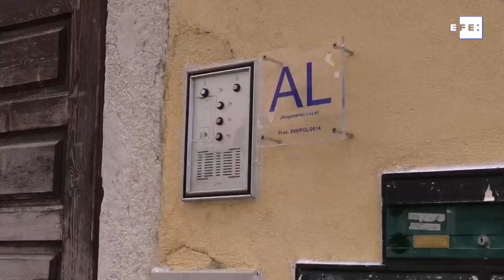La convivencia entre residentes y turistas en la ciudad, a debate en la OMT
Lisboa (Portugal), 5 abr (EFE).- (Imagen: Miguel Conceição) La a veces complicada convivencia entre turistas y residentes en grandes urbes como Barcelona, París o Bruselas centró hoy un novedoso foro de la Organización Mundial del Turismo (OMT) en Lisboa que busca diseñar "recomendaciones" que permitan la "sostenibilidad" de este modelo turístico.